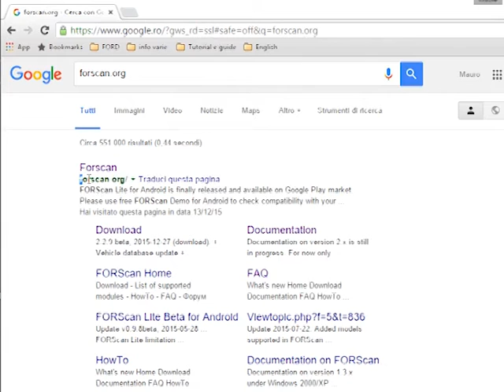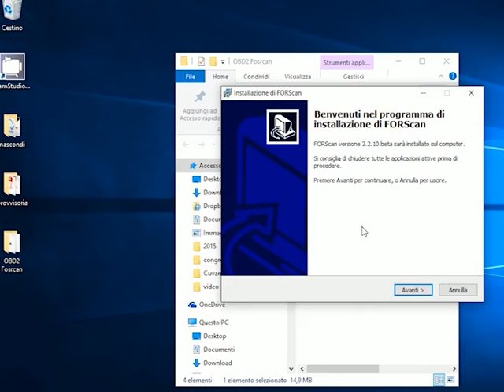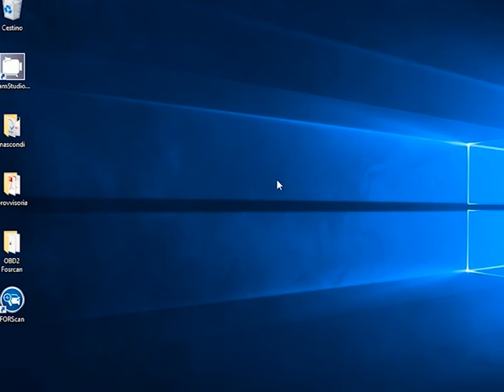Download and install Forscan for FORD and MAZDA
download si install Forscan pentru Ford sau Mazda

Daca va plac aceste tutoriale puteti da like si va puteti inscrie, voi posta alte materiale. Daca ceva nu va place sa imi spuneti.

Se ti piacciono questi tutorials metti mi piace, vi potete iscrivere per riceverne altri. Se non vi piace fatemelo sapere.